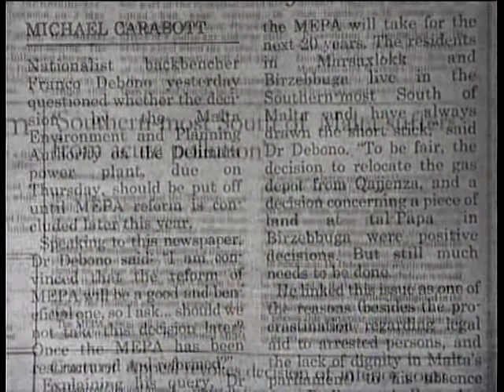Nazzjonalisti jaqblu mal-Partit Laburista!!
L-Estensjoni tal-Power Station ta'Delimara.